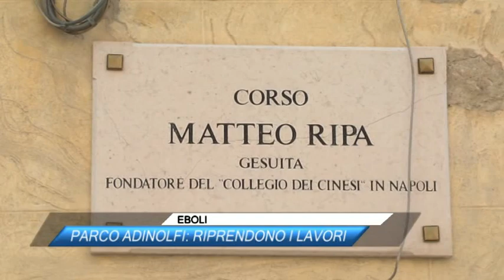TG NEWS 22/05/2014 - ore 12.00